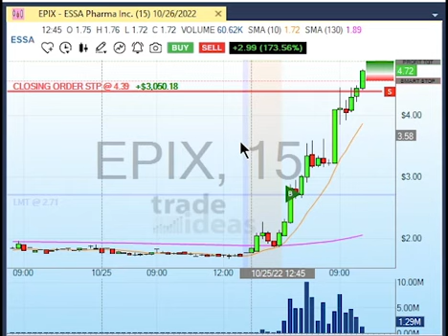Trade Ideas - See For Yourself